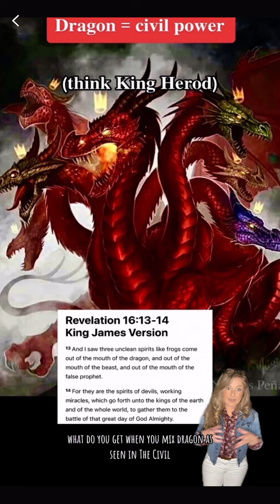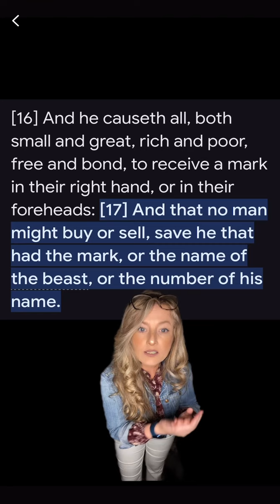1 of 6 you think toilet paper shortage was alarming - you ain’t seen nothing yet!